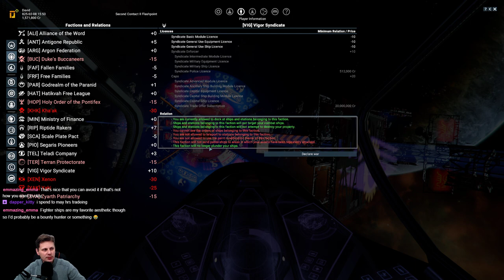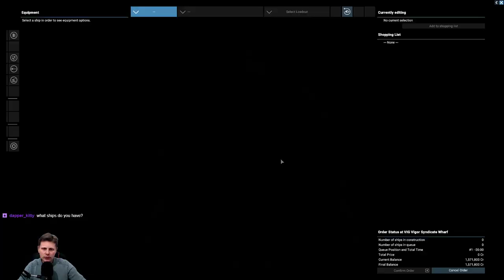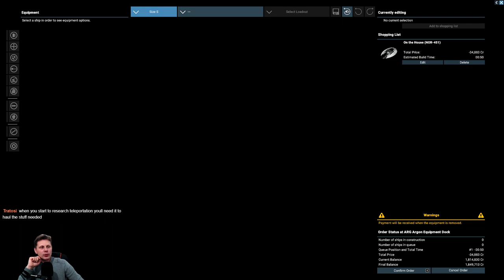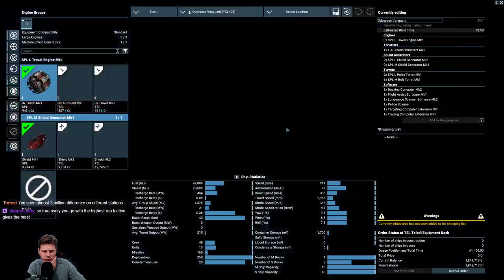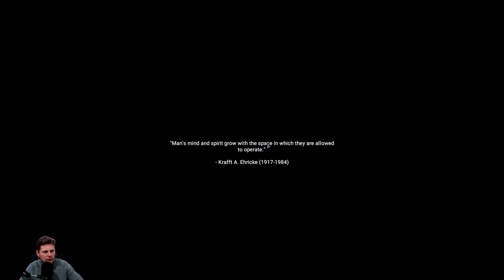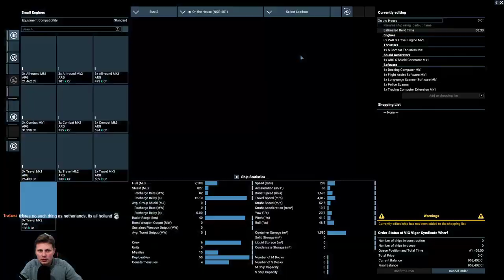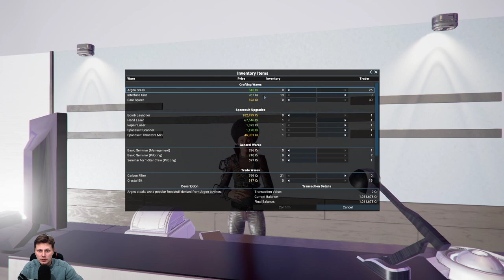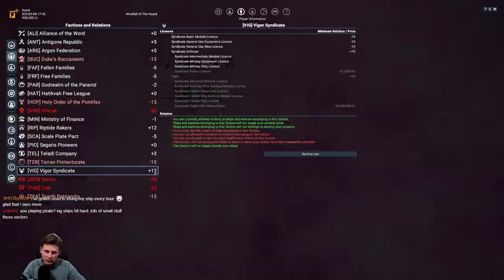VOD Part 6 - Claiming Odysseus and Prep for Erlking - X4 Foundation Public Beta v.6.00 Beta 1